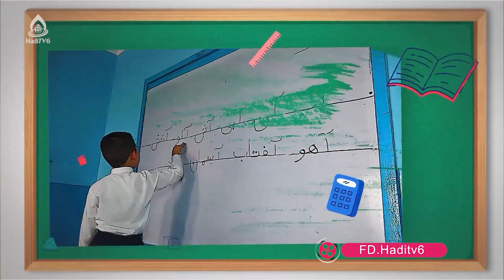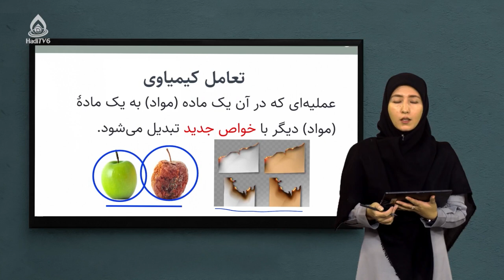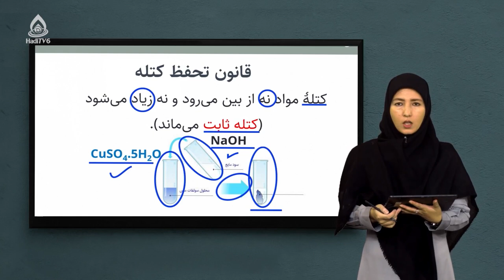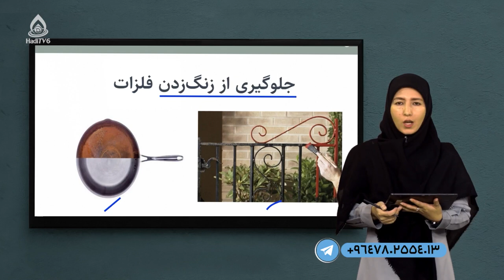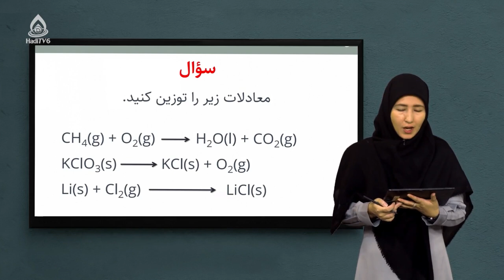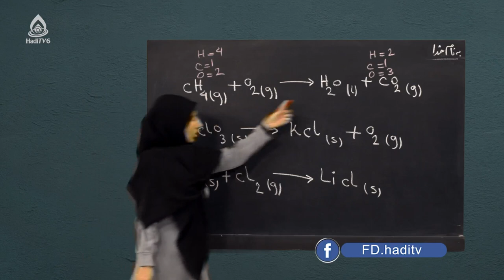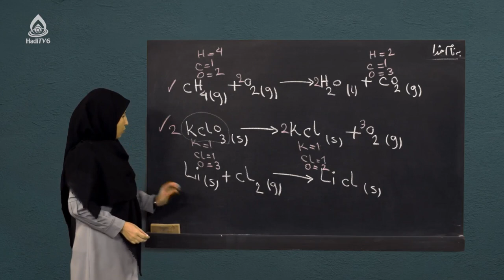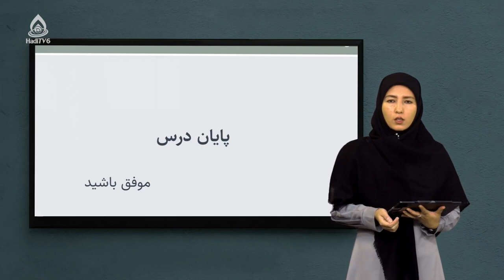کتاب کیمیا صنف هشتم، درس سیزدهم (تعاملات کیمیاوی)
تعاملات کیمیاوی و قانون بقا